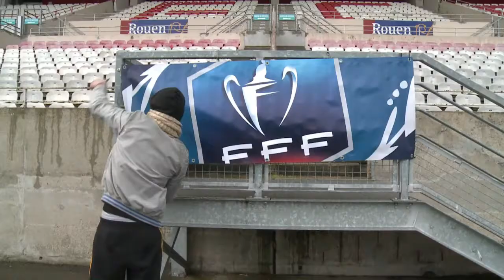Coupe de France: Rouen-OM reporté en raison de la fuite de gaz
Le match des 16e de finale de Coupe de France Rouen-Marseille, prévu mardi 22 janvier à 20h55 à Rouen, a été reporté à une date encore inconnue en raison d'une fuite de gaz dans une usine chimique de la ville, sur décision de la préfecture de Seine-Maritime. Durée: 00:44